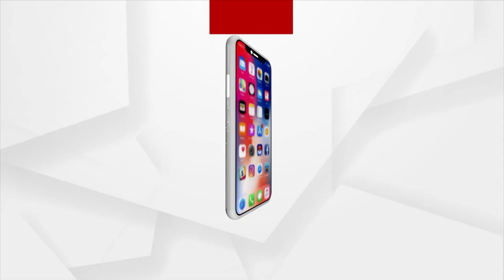Watch 'Aama Gouri Nani' On Saturday 8.30 PM I Argus News